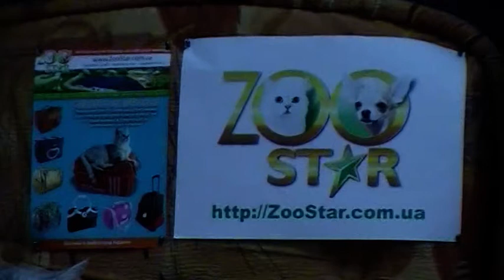Cумка переноска для собак, кошек 183 ZooStar.com.ua